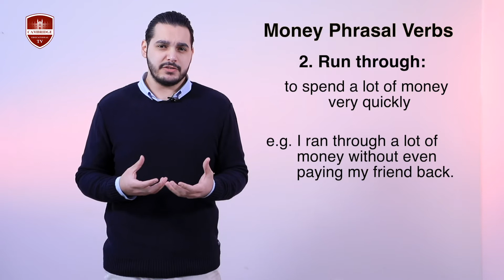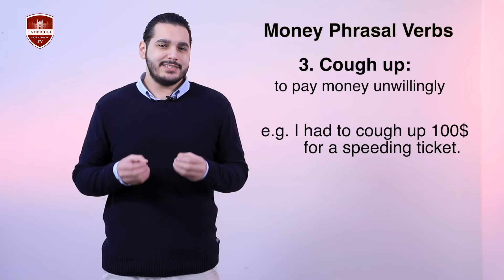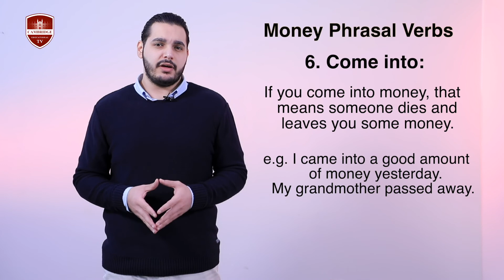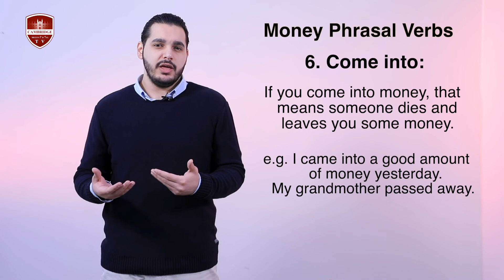English in Practice 16